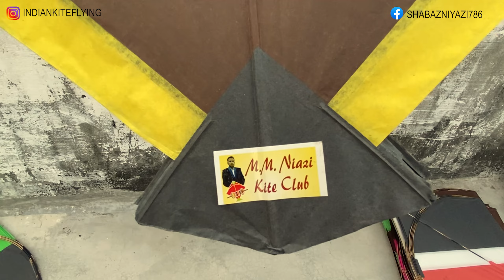देखिये बरेली की खूबसूरत डिजाइन और रंगीन पतंगे | BAREILLY KITES